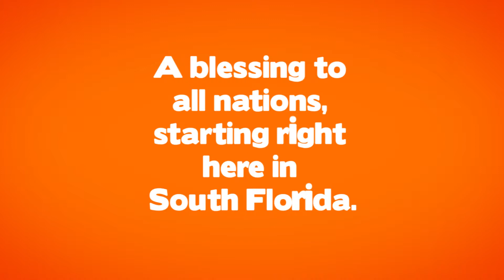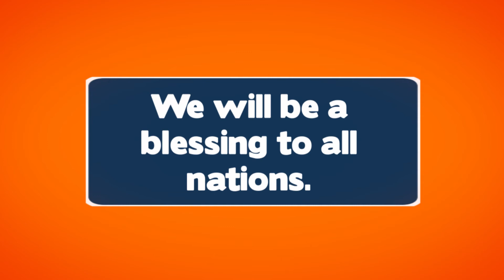South Florida Update